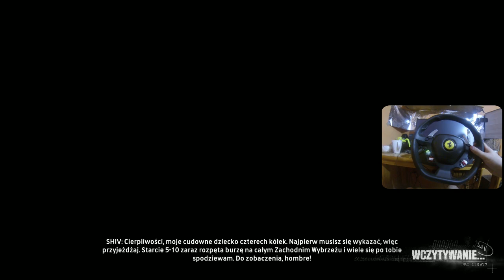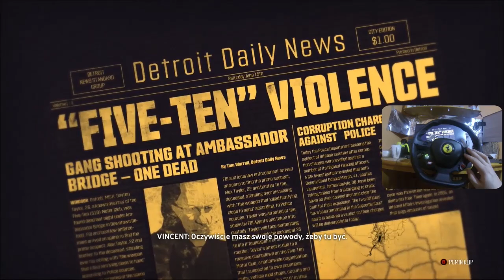Ostatnia postać | The Crew 60FPS /kierownica